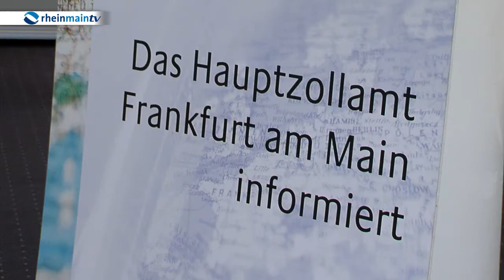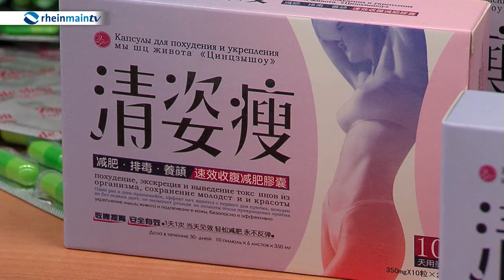Zollfahndung am Airport - Vorsicht vor gefälschten Medikamenten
Rund 1000 Zollfahnder arbeiten beim Hauptzollamt Frankfurt am Main. Viele von ihnen am Frankfurter Flughafen. Denn der Airport ist als Einfallstor für Güter aus aller Welt auch derOrt für Schmuggelware. Mit 58 Millionen Reisenden, 2,1 Millionen Tonnen Luftfracht und über 79.000 Tonnen Luftpost, hatten die Zöllner im Jahr 2013 also auch ganz schön viel zu tun.